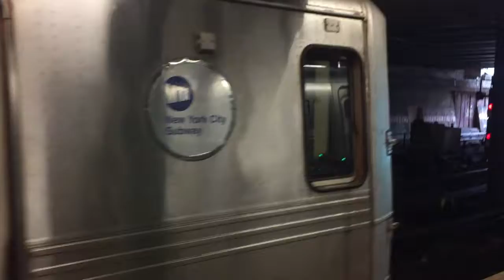R46 Q train leaving Prospect Park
This was taking on 1/29/2018